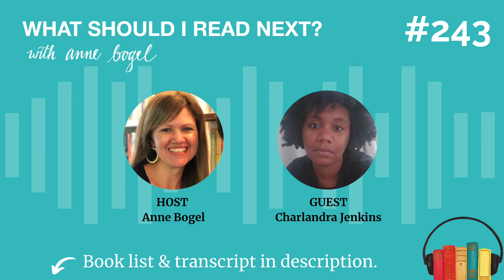Ep 243: Predicting the next great American classic | What Should I Read Next podcast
Open for transcript, booklist, & more!

Charlandra Jenkins is a Florida reader on the hunt for stories that reflect her life, love, grief, and humanity back to her. New book releases and recent bestsellers by Black authors bring her joy, but she’s also yearning for some history… backlist titles by women of color that say “hey! we’ve always been here, we’ve always existed”. So my task is to recommend 3 backlist titles suited to Charlandra’s taste for complex, fully-realized female characters finding their way through life, and finding themselves along the way.

Follow Charlandra’s reading adventures on Instagram @Rantiesnplanties.

Books mentioned:
• Hitting a Straight Lick with a Crooked Stick: Stories from the Harlem Renaissance by Zora Neale Hurston
• Barracoon: The Story of the Last Black Cargo by Zora Neale Hurston
• The New Me by Halle Butler
• Sorry to Disrupt the Peace by Patty Yumi Cottrell
♥ We Cast A Shadow by Maurice Carlos Ruffin
• Author Marjorie Kinnan Rawlings
• Author Marjory Stoneman Douglas
• Real Life by Brandon Taylor
• Passing by Nella Larson
• The Vanishing Half by Brit Bennett
• The Mothers by Brit Bennett
• The Street by Ann Petry
• Behold the Dreamers by Imbolo Mbue
• An American Marriage by Tayari Jones
• The Women of Brewster Place by Gloria Naylor
• Braiding Sweetgrass: Indigenous Wisdom, Scientific Knowledge and the Teachings of Plants by Robin Wall Kimmerer
• Author Wendell Berry
• Working the Roots: Over 400 Years of Traditional African American Healing by Michelle Lee
• Bingo Love by Tee Franklin

Also mentioned:
• WSIRN Ep 186: Finding the book that feels like it was written just for you, w/Lamar Giles
• WSIRN Ep 163: Wonderful, wonder-filled reading in the great outdoors, w/Ashley Gossens
• The Women of Brewster Place mini series